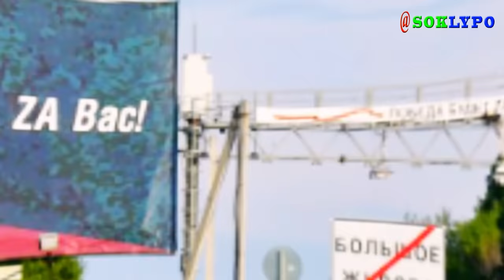ផ្ទុះការរិះគន់លោកពូទីន ពីសមាជិកសភារុស្ស៊ីជុំវិញអ៊ុយក្រែនវាយចូលខេត្ត Kursk ពូទីនថាគាត់គ្មានកំហុសទេ